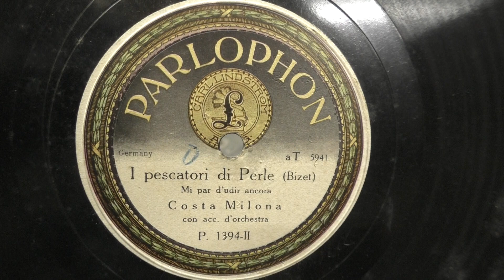Costa Milona: I pescatori di perle. (1922).